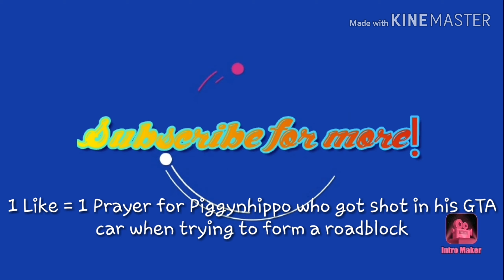Attempting to Roadblock a Motorway in GTA V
Yeah... By the way, no, I did not hire Alvin and the Chipmunks...